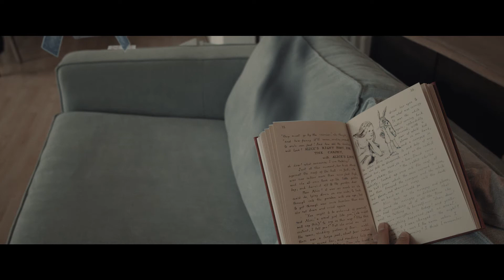ALICE (Short-Movie) - Music: Saenïnvey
Court-métrage de 2 minutes à destination d'un festival.
Réalisé dans un court laps de temps.

Ce petit film tente de représenter la place que peut prendre ce livre dans une vie et la fascination qu'il provoque.

La totalité des objets mouvants sont en images de synthèses.
A une ou deux exceptions faites, tout les plans de ce métrage ont été retouchés.

Un "making-of" est en préparation.

Réaliser par Yves-Gaël Jacak
Avec Lo Thi Trang
Narration par Nélia Fahloun
Musique de Saenïnvey

-Préférez un casque audio.